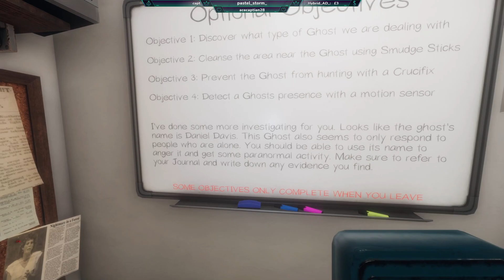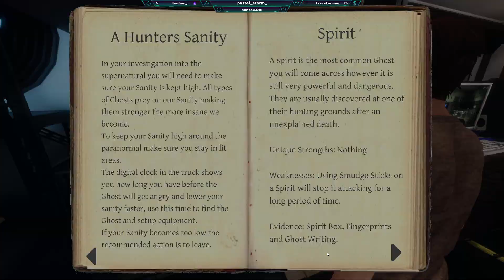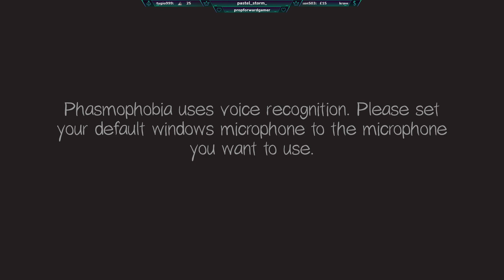My First Phasmophobia Experience - Day 2 - VOD [25/02/21]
[Stream Date: 25/02/21] - First Time Playing Phasmophobia